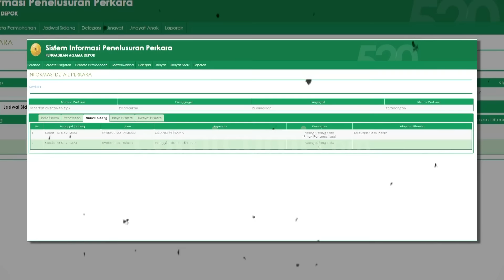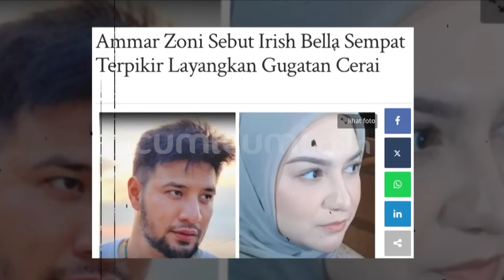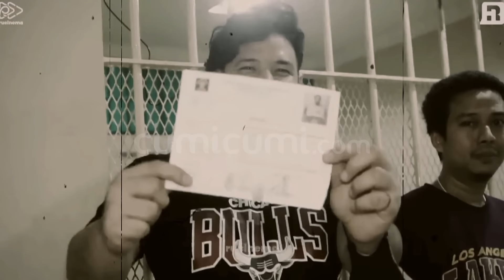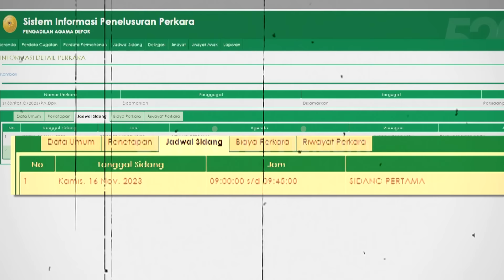Ammar Zoni Tetap Tak Mau Bercerai! Ini Pesan Ustazah Untuk Keputusan Irish Bella| Cumicam| 12/1/2024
Sidang lanjutan perceraian antara Irish Bella dengan Ammar Zoni kini kembali berlanjut. Ya dalam persidangan kali ini pihak irish bella pun turut menghadirkan beberapa asisten rumah tangganya yang ia jadikan sebagai saksi namun sayang sidang kali ini pun terpaksa ditunda setelah pihak Ammar Zoni tak berhasil menghadirkan saksi.

Dalam penuturannya Jhon Matias selaku kuasa hukum Ammar pun mengatakan jika terdapat beberapa nama saksi salah satunya adik dari Ammar yakni Aditya Zoni yang justru berhalangan hadir karena  disibukan oleh kegiatan  kampanye.

Lantas seperti apakah kelanjutan kasus ini ?? Benarkah pihak ammar merasa  tak terima dengan deretan bukti yang dilampirkan  irish karena dianggap menyudutkan kliennya itu ??